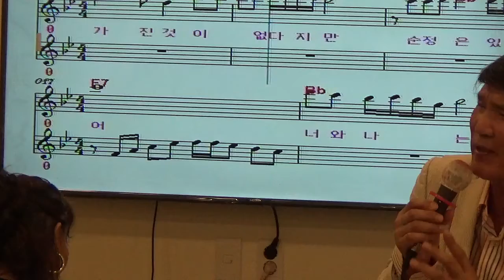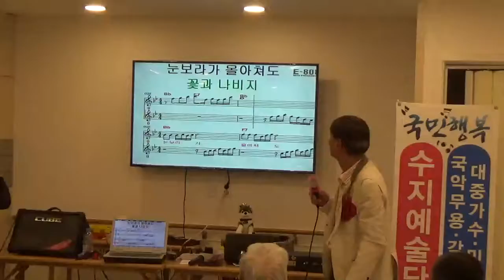꽃과나비 가수김보현 수지예술단 더해피요양원 2019년7월3일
국민행복 수지예술단 이벤트행사전문
MC 체육대회 칠순 팔순 개업이벤트
각설이(품바) 국악무용 민요 대중가수
가수윤희정(수지품바)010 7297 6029